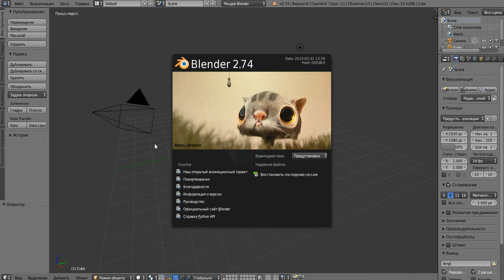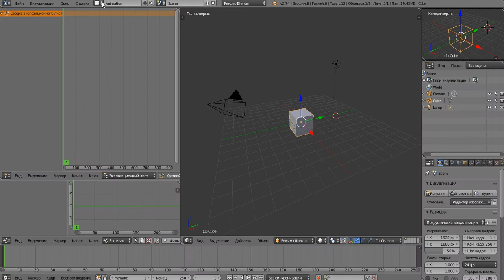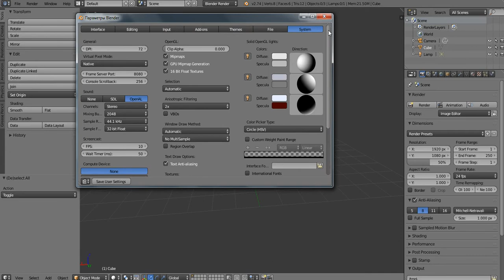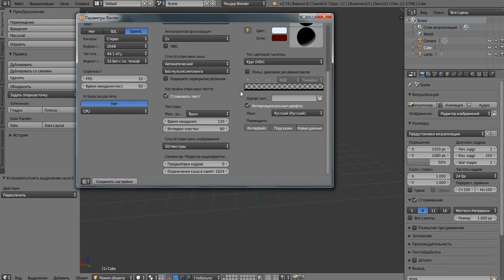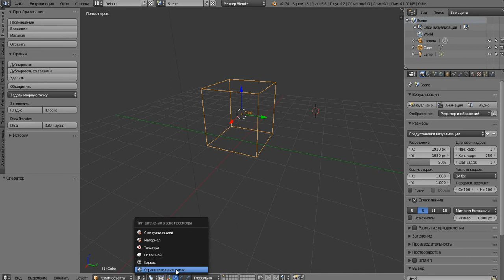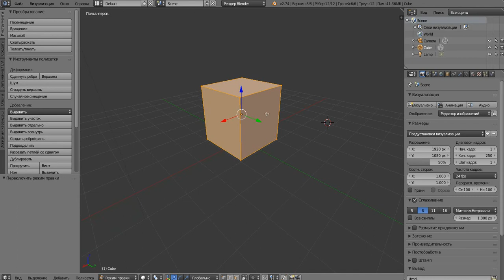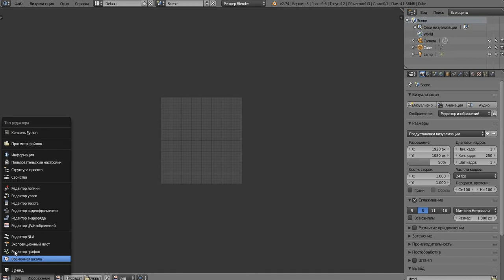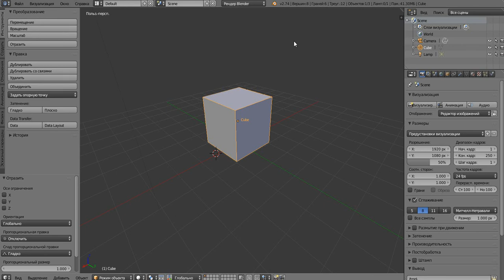Blender. Обзор интерфейса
Основные базовые уроки по Blender, в которых вы узнаете основы моделирования и основные принципы создания моделей, то есть трехмерной графики.
В этом уроке вы узнали про интерфейс программы Blender: рассмотрели рабочие области и основные окна для работы в программе.